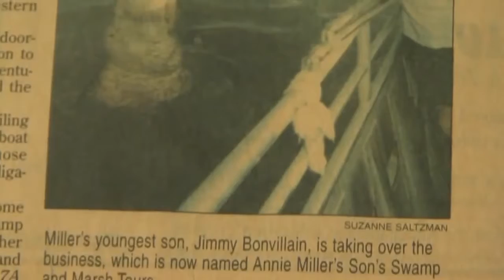Cajun Cuisine and Lifestyle at Bayou Delight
We would love to have you on board!  And remember keep on casting!

Tony heads down the bayou to one of his favorite local restaurants in the Houma area, TheBayou Delight!  This restaurant is a true example of the Cajun cuisine and Cajun lifestyle only found in South Louisiana.  This place is full of great food, great people, and great Cajun music.  The owner, Lonnie Crochet, cooks one of his famous recipes and a Cajun classic, Alligator Sauce Piquante.  The restaurant also has a great swamp tour experience that launches out into the bayou located behind the building.  This is a once in a lifetime Cajun experience that must be taken advantage of when you're in the Houma area!